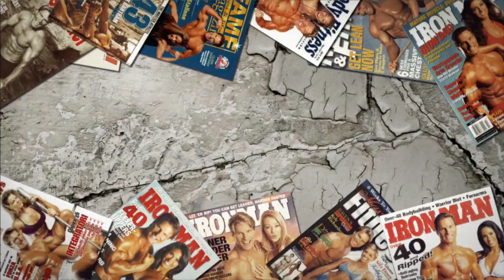MMM7 Time Wasters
This video is about MMM7 Time Wasters